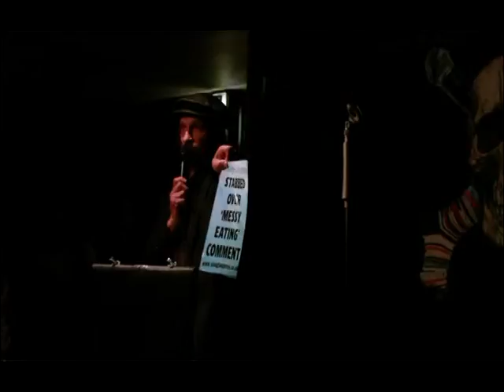MichaelDaley at We Are Funny Richmond May 2013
Stand up